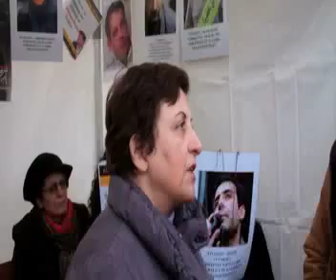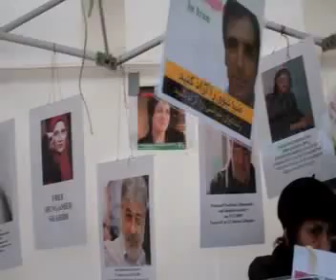Ebadi interview general 2